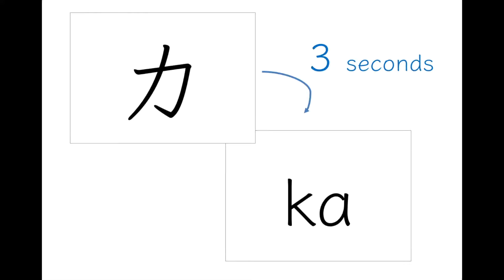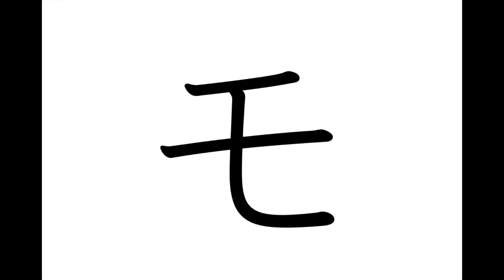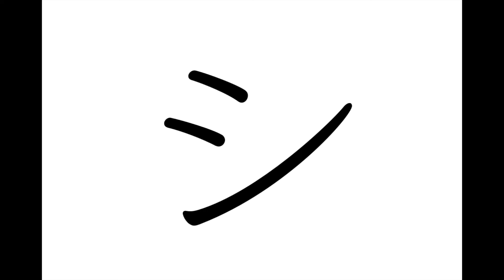Katakana ア〜ン Recognition Flashcards 1 (3 seconds)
each Katakana character is shown for 3 seconds and then its sound (romaji) is indicated [this video has ア to ン randomly]